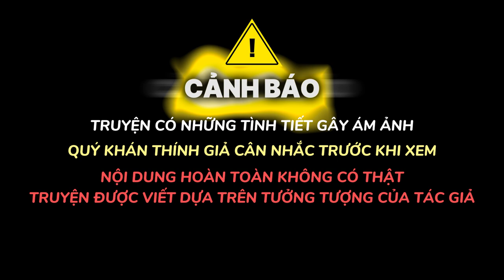Truyện ma - kinh dị | Rước "vong" vào nhà | Đêm Kinh Dị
🌟 Nội dung : tên truyện cũ: rước vong. Truyện đã được tác giả đồng ý phát sóng trên kênh.
🌟 Editor : KARON
🌟 Tác giả : Bánh Ú
🌟 Ủng hộ ly cafe cho kênh bằng cách:
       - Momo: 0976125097